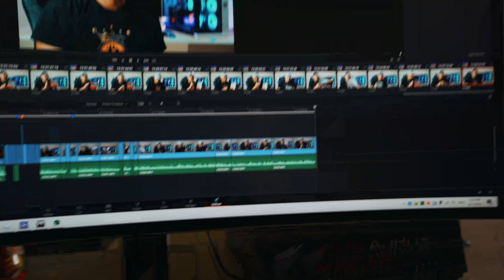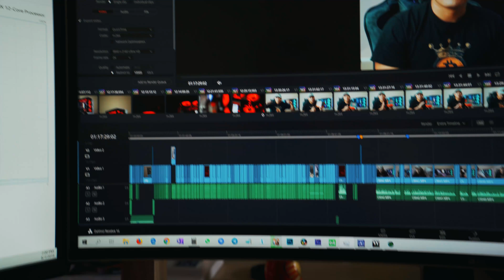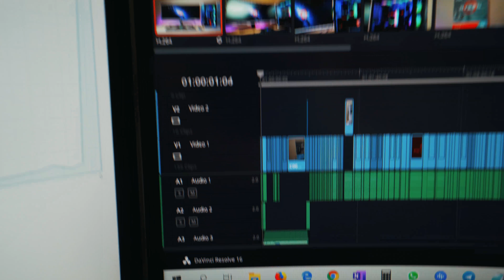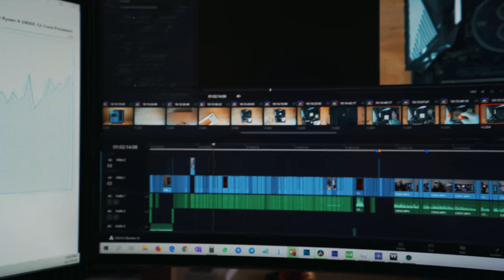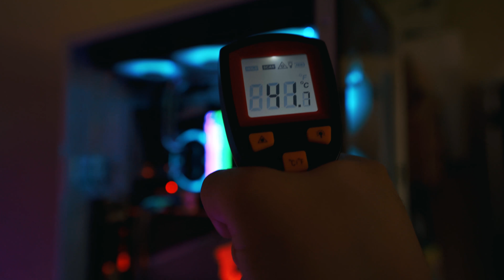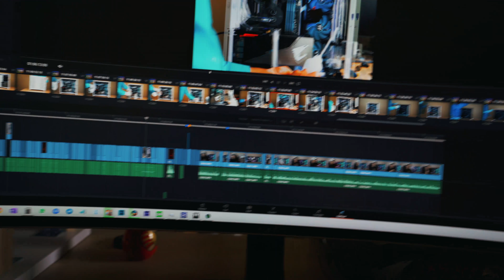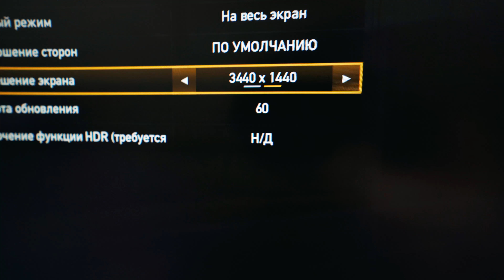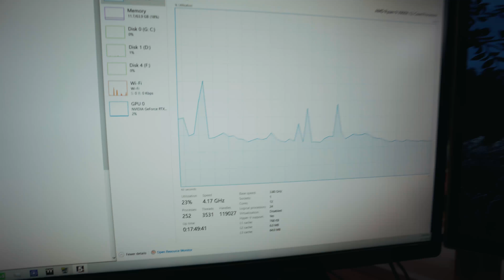ОБЗОР GIGABYTE AORUS X570 MASTER. ТЕСТ ТЕМПЕРАТУР AMD RYZEN 9 3900X.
Привет ребята!
Не вижу смысла делать разгон на AMD RYZEN 9 3900x.
При разгоне поца температуры выросли на 10°C.
И я особо не заметил большой разницы в производительности как обычный юзер.

Так что ребята тестируйте свое железо. Говорите у кого какие результаты.